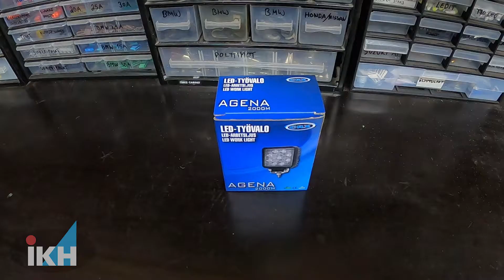Agena 2000m led Työvalo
Mönkijääni varten ostin edullisen led Työvalon.